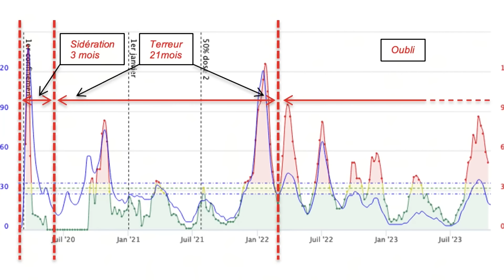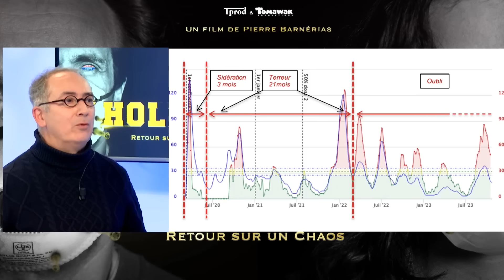Hold-Up : 3 ans après - Épisode 4 : TOUS VACCINÉS TOUS PROTÉGÉS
🔴 MARDI 29 Octobre à 20H00 sur Citizen-Light TV
📺 EXTRAIT 4 - Hold-Up : 3 ans après #1 : "Vaccins : Vérités Cachées et Mensonges Révélés"
🎙️ Avec Pierre Barnérias et Xavier Azalbert

▪️3 ans après le lynchage médiatique du film Hold-Up,
▪️3 ans après la censure du film en moins de 24 heures par le géant américain Viméo,
▪️3 ans après le début d'une "guerre" mondiale déclarée à un virus,
Retour sur les dessous de cette sortie et sur ces 3 années historiques et planétaires.

Une émission enregistrée dans les conditions du direct. 7H07 de débats passionnants et de rencontres inattendues, animés par deux jeunes reporters citoyens Akina et Laurence Camilleri, dont c'était la grande première. Fini les journalistes arrogants et prétentieux, place aux citoyens authentiques, curieux et respectueux.